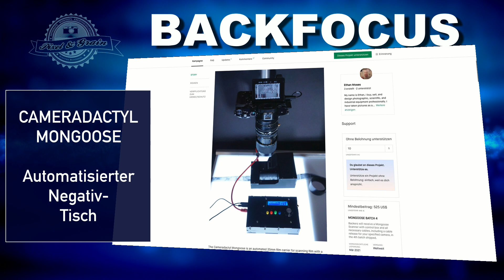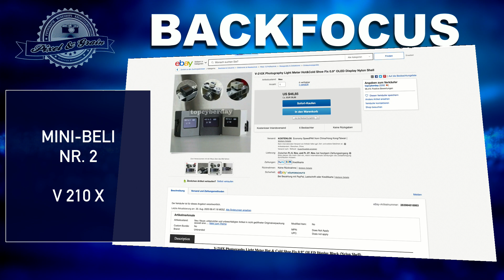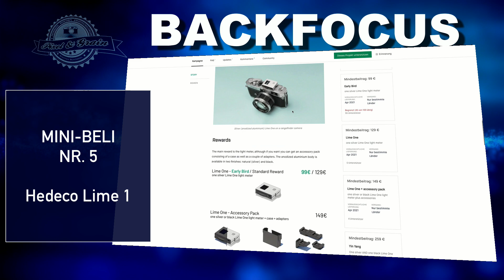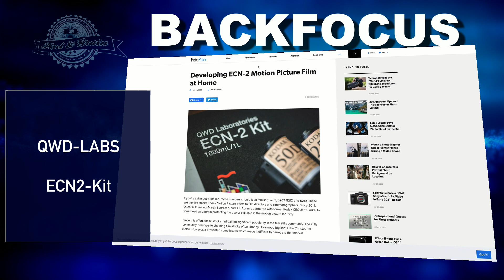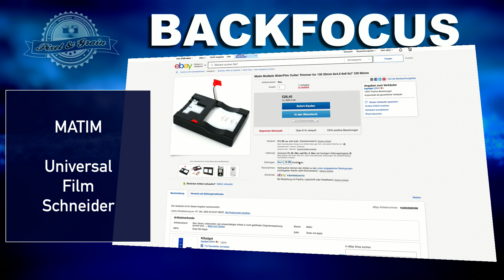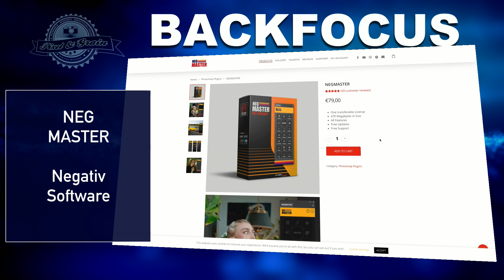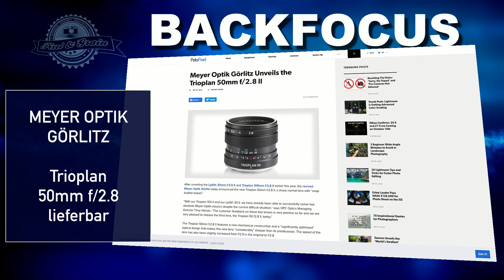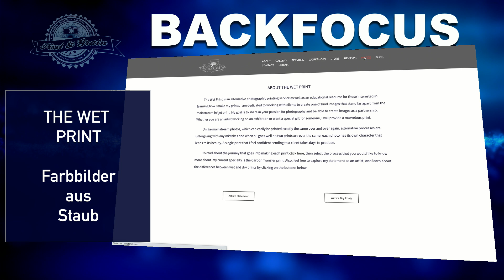Backfocus 73: Alternativen, Alternativen und noch mehr Alternativen! Analoge Fotografie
CAMERADACTYL MONGOOSE

Analogue WonderBox!

V-210 X

Light Meter 3

Matin Diaschneider

E-Mails mit Anregungen, Kommentaren und Wünschen könnt Ihr gerne an:
st.schuengel(ät)web.de
senden

Steffen Schüngel
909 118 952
Packstation 114
26382 Wilhelmshaven